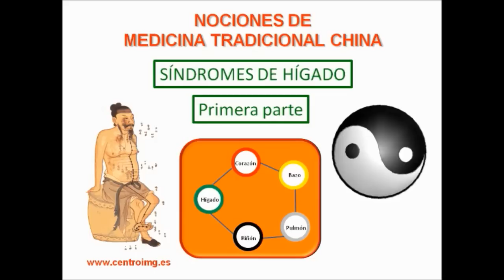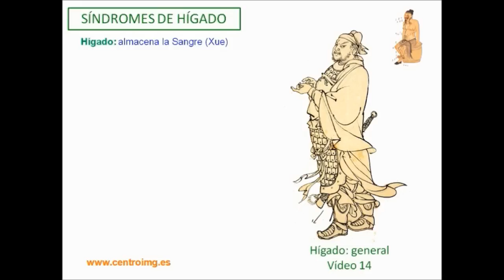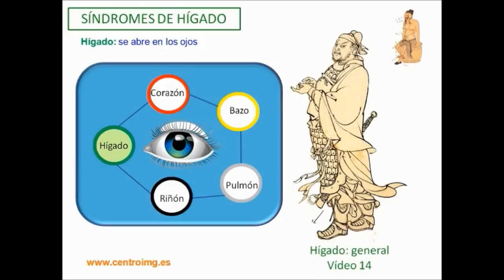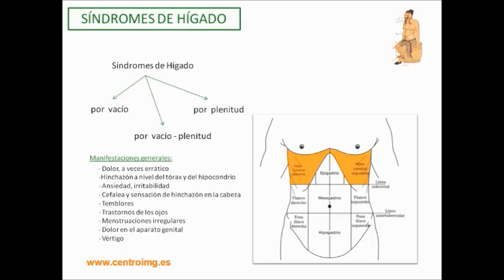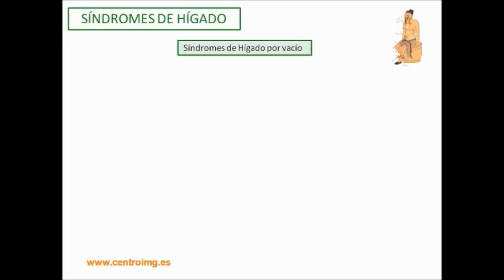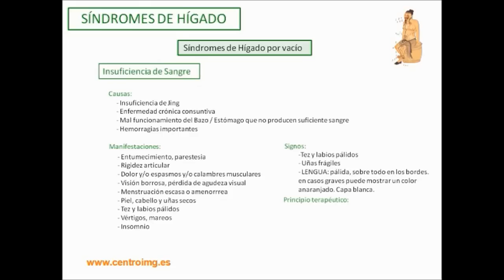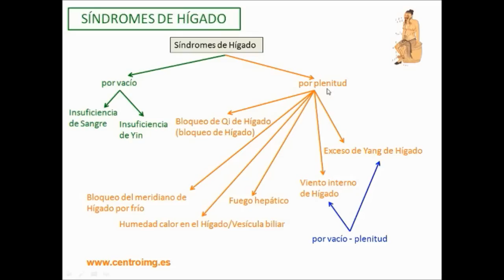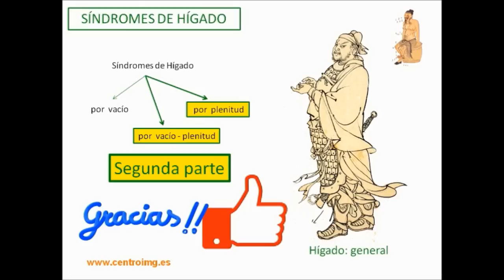1. Mal funcionamiento del Hígado - Síndromes del Hígado Medicina Tradicional China. Primera parte.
Entendamos e identifiquemos los trastornos del Hígado según la Medicina Tradicional China.

Índice:
0:00 introducción
5:11 Causas de los síndromes del Hígado.
6:37 Características generales de los síndromes de Hígado
8:04 Síndrome de Hígado por vacío de Yin
10:58 Síndrome de Hígado por vacío de Xue
16:44 Otros síndromes de Hígado y principios terapéuticos

Si aprecias nuestro trabajo, nos alegrará que nos invites a un café. Muchas gracias.